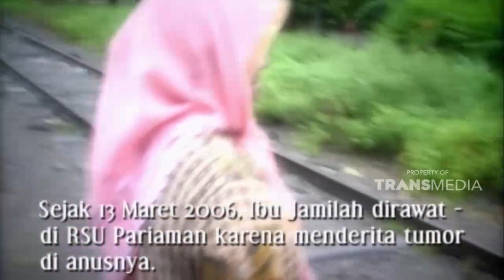Segala cobaan dan ujian ini kuterima dengan sabar dan ikhlas | KEJAMNYA DUNIA